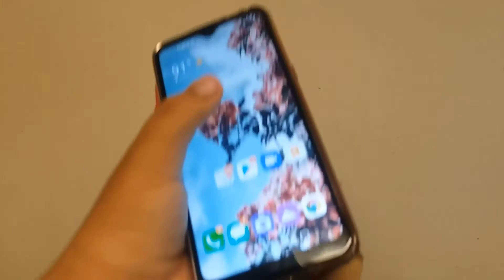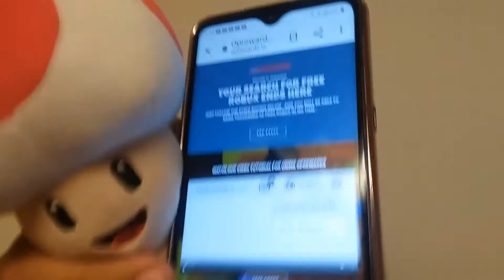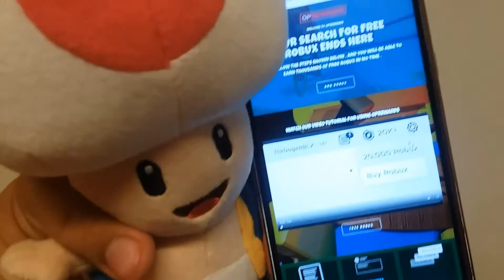Why You Shouldn't Skip Ads On YouTube? (Skit)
This video will be explaining to you why you shouldn't skip ads on YouTube.